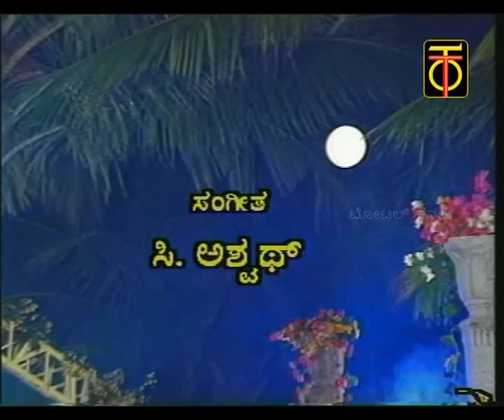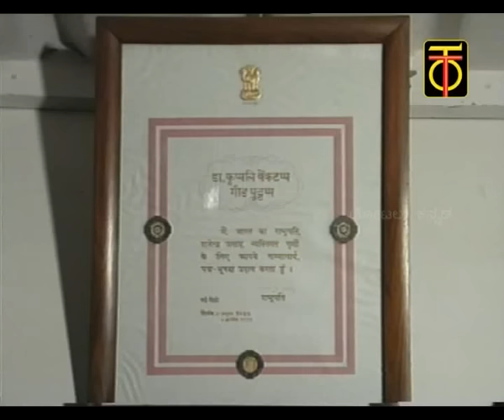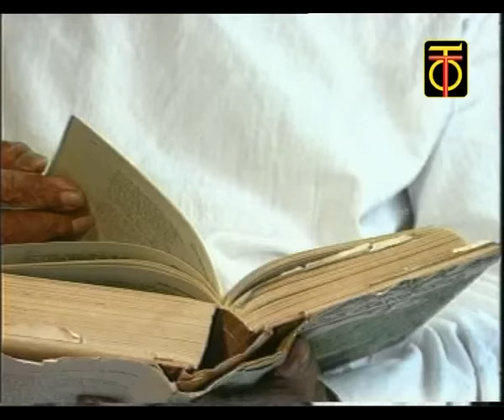kannadave satya (Bhavageethe) - ಕನ್ನಡವೇ ಸತ್ಯ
ಕನ್ನಡವೇ ಸತ್ಯ _ ಡಾ.ರ‍ಾಜ್ ಕುಮಾರ್
ಸಂಗ್ರಹ - ಗೀತ ಮಾಧುರಿ
ರಚನೆ - ಕುವೆಂಪು
ಸಂಗೀತ - ಸಿ. ಅಶ್ವತ್

kannadave satya - Dr. Rajkumar
dhvani suruLi - gIta maadhuri
racane - kuveMpu